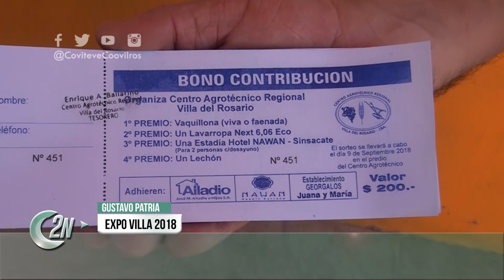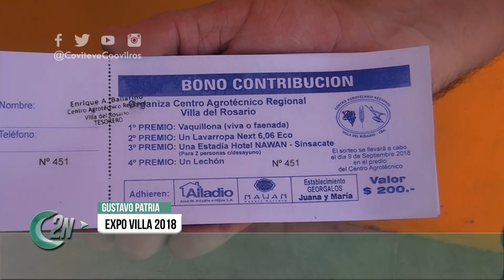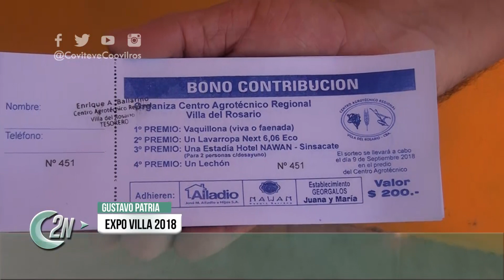2NCENTRAL | GUSTAVO PATRIA EXPO VILLA 2018